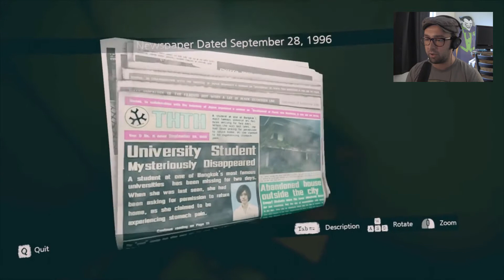Hangover Simulator (Home Sweet Home)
This video is based on a true story... it happened to a friend of a friend of mine.